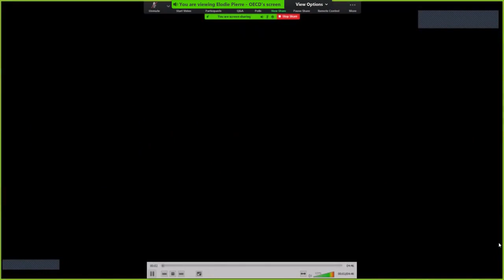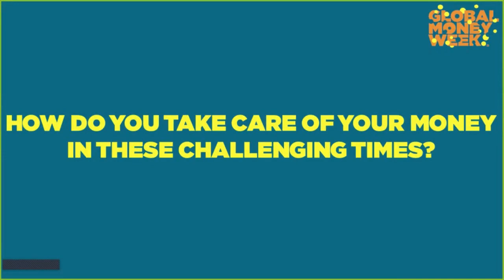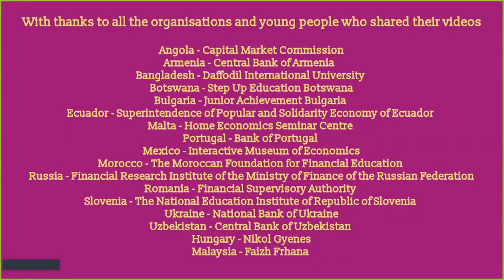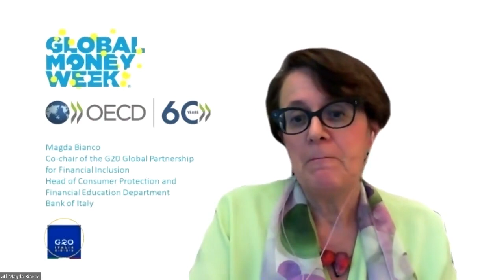Global Launch of Global Money Week 2021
Organised by the OECD International Network on Financial Education (OECD/INFE), the Global Launch of Global Money Week 2021, was held digitally on 22 March 2021. Thank you to everyone who joined to help kick-start the 9th Edition of the Campaign in over 100 countries worldwide!

AGENDA

12:00 – 12:20 Opening session
• Angel Gurría, Secretary-General, OECD
• H.M. Queen Máxima of the Netherlands, United Nations Secretary-General’s Special Advocate for Inclusive Finance for Development, Honorary Patron of the G20 Global Partnership for Financial Inclusion (GPFI)

12:20 – 12:25 Young peoples’ voices: why is financial education important to me
A short video will present testimonials from young people on why they think financial education is an important life skill for them.

12:25 – 13:20 High-Level panel on advancing financial literacy for children and young people
This session will gather global leaders to provide key insights on how to advance financial literacy and education for children and young people in the current challenging environment.

• Magda Bianco, Head of Consumer Protection and Financial Education Department, Bank of Italy and Co-chair of the G20 Global Partnership for Financial Inclusion
• Anna Zelentsova, NIFI, Ministry of Finance, Russian Federation and Co-chair of the G20 Global Partnership for Financial Inclusion
• Mairead McGuinness, European Commissioner for Financial Services, Financial Stability and Capital Markets Union
• Marcelo Barbosa, Chairman, Securities and Exchange Commission (CVM), Brazil
• Olano Makhubela, Acting Commissioner, Financial Sector Conduct Authority, South Africa
• Gurumoorthy Mahalingam, Commissioner, Securities and Exchange Board of India (SEBI)

13:20 – 13:30 Closing remarks
• Flore-Anne Messy, Head of Consumer Finance, Insurance and Pensions Division, OECD; Executive Secretary, International Network on Financial Education